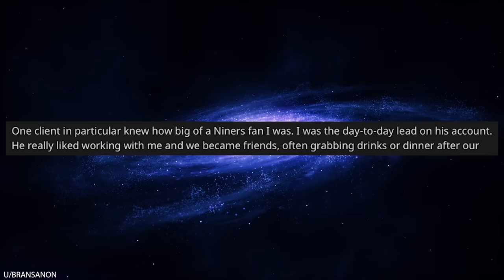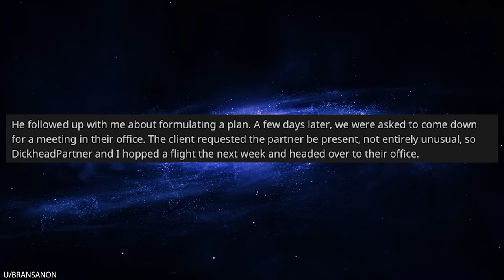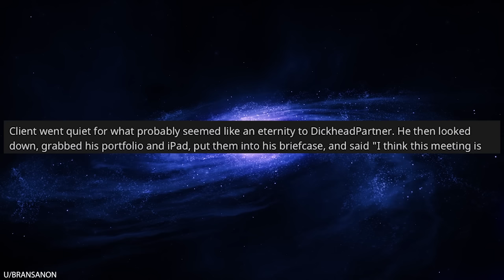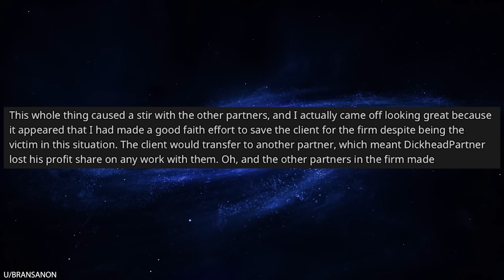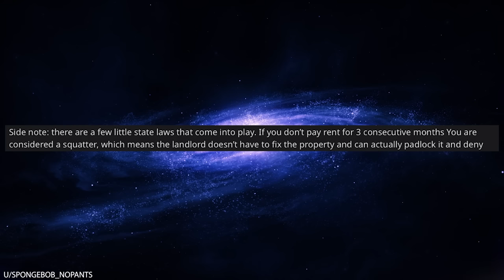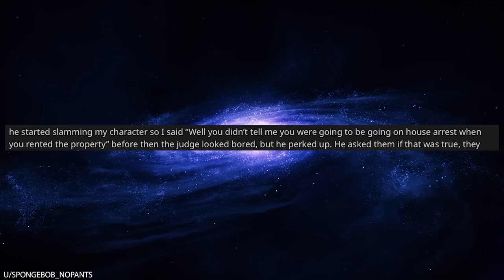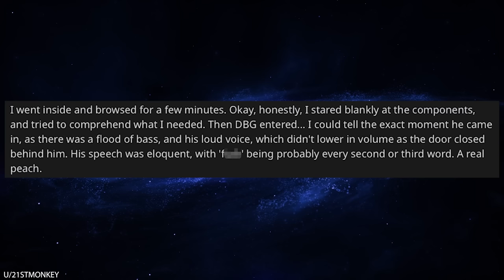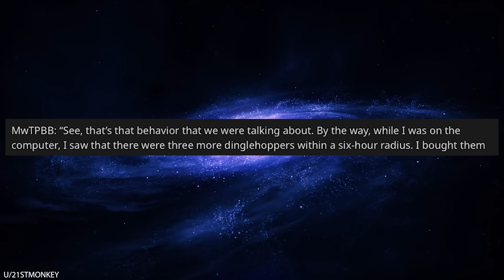r/Prorevenge Steal My Rent? GO TO JAIL!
0:00 Intro
0:10 Super Bowl tickets
8:11 House squatters
12:06 Bully doesn't get his car part